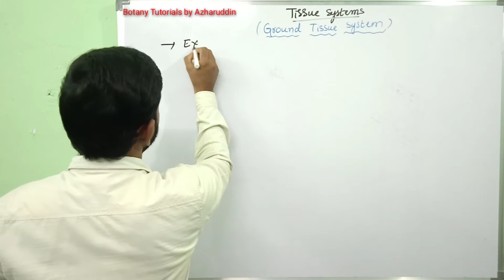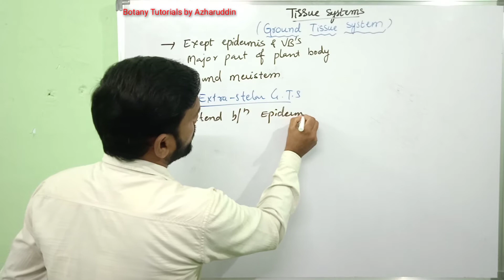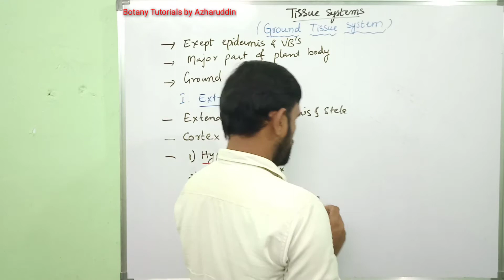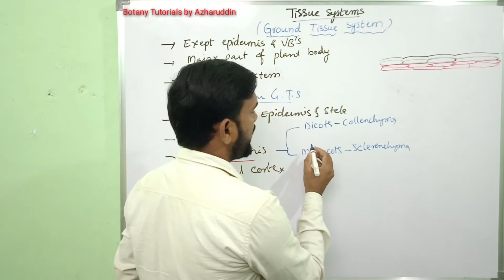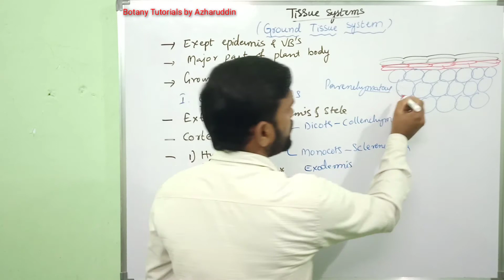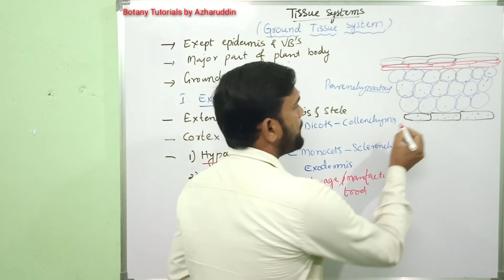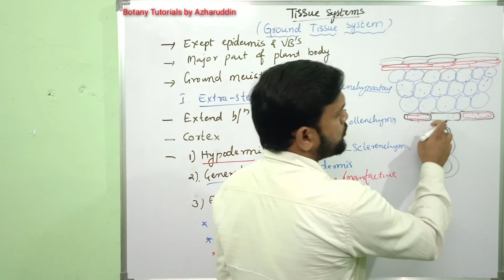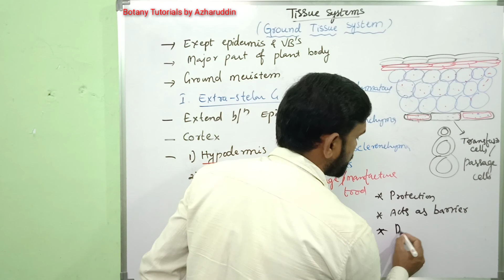Ground Tissue System// Part-1//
Ground Tissue System :
Exept epidermis and vascular tissues , all other tissues form Ground Tissue System.